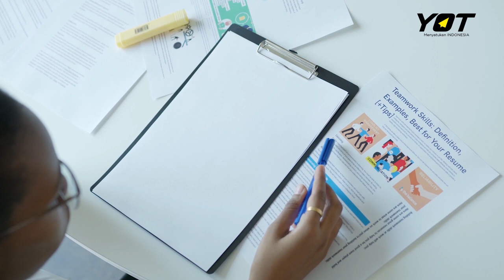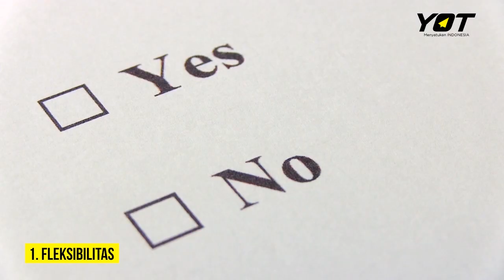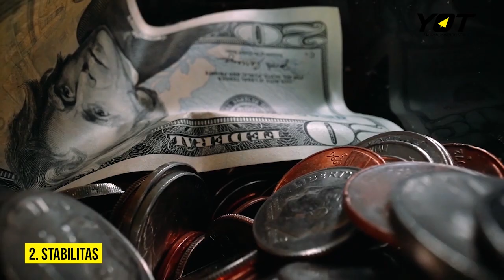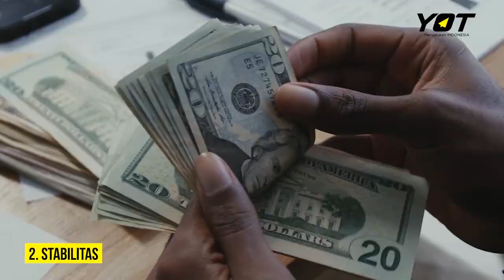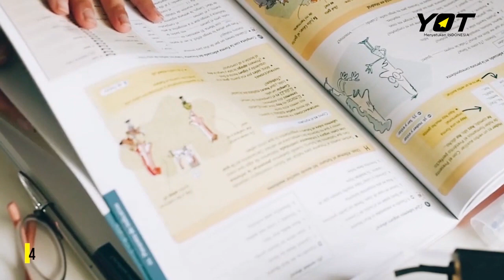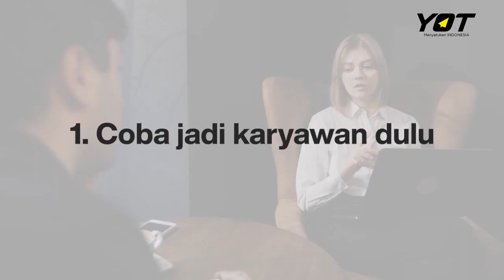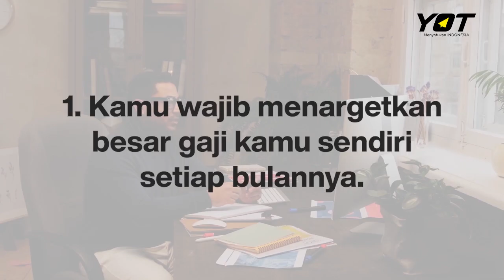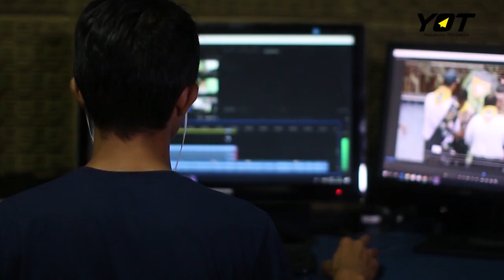Full Time Job vs Freelancer, Kata Siapa Freelancer Lebih Enak?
Mau dapetin kesempatan dapet motor listrik Smoot?

Yuk aktif tontonin video-video kami di Youtube. Caranya:
2. Tuliskan username instagram + impian kamu kedepannya

Good luck ya!

Halo YOTers, kalau kamu sudah masuk ke dunia pekerjaan, kamu akan mengenal 2 jenis pekerjaan, yaitu freelance dan full time. Ga ada yang salah dari ke dua jenis pekerjaan ini, tapi YOTers harus tahu apa aja perbedaan dari ke dua jenis ini, kalau disuruh pilih, kamu pilih yang mana YOTers?
Langsung tonton aja sampai habis yaa